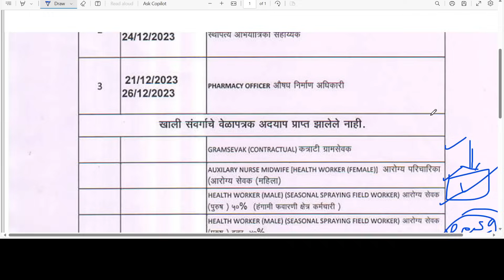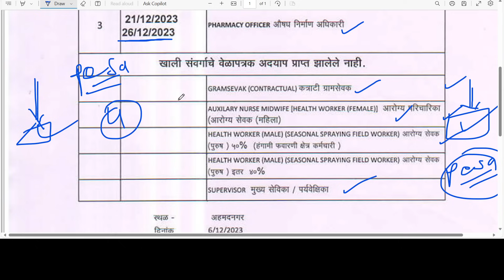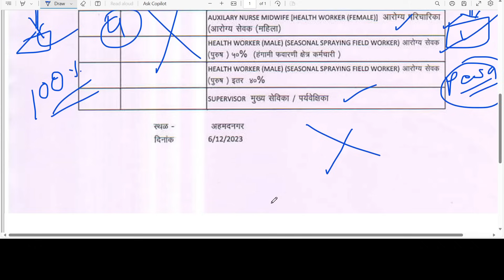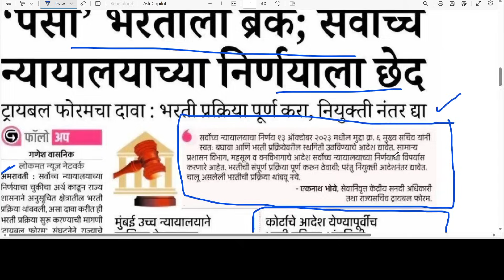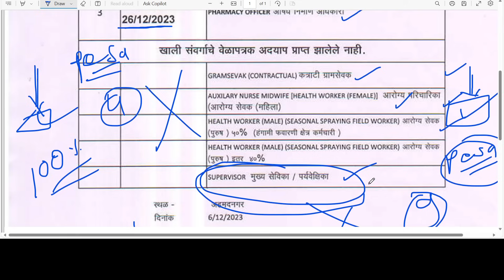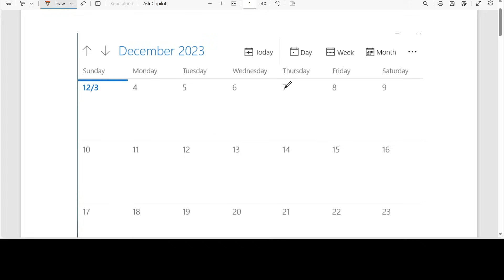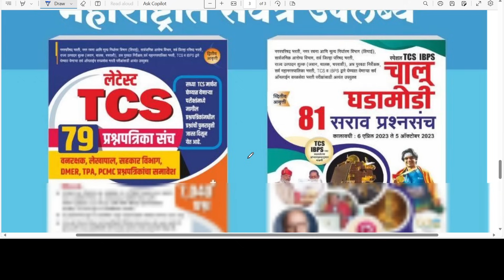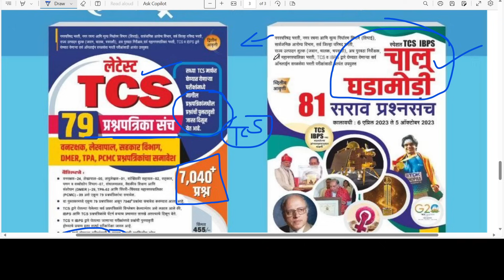जिल्हा परिषद भरती 2023 | राहिलेल्या पदांची परिक्षा | आरोग्य सेवक, ग्रामसेवक, आरोग्य सेविका | zp exam